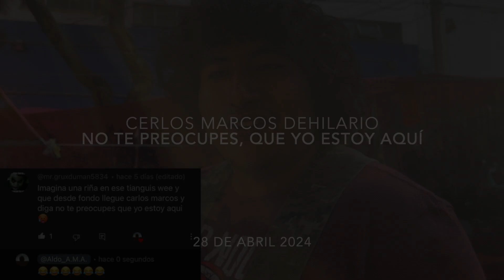Carlos Marco: No te preocupes, que yo estoy aquí (Basado en el comentario de